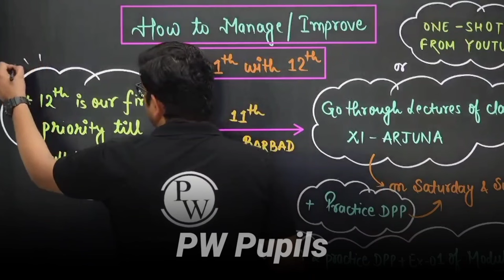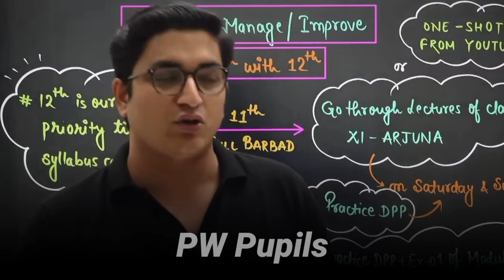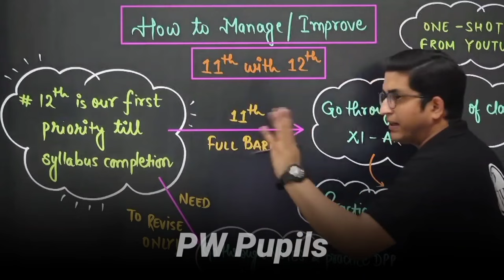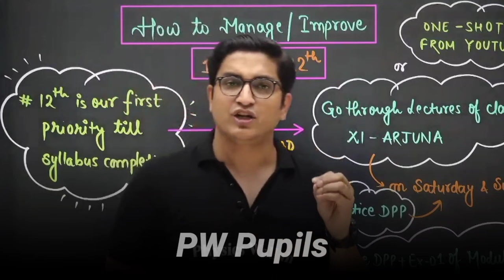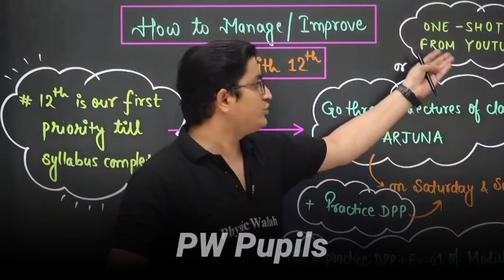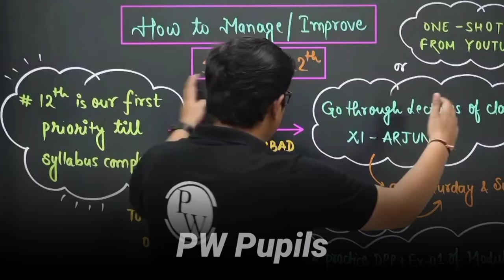How To Manage 11th With 12th? Sachin Sir | PhysicsWallah Motivation| Lakshya Batch 2023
PW Motivation,
PW Talks,  ashish sir Lakshya Batch
PW Fantube,